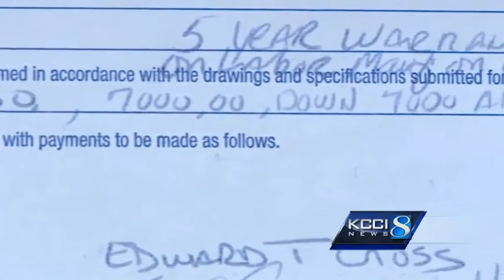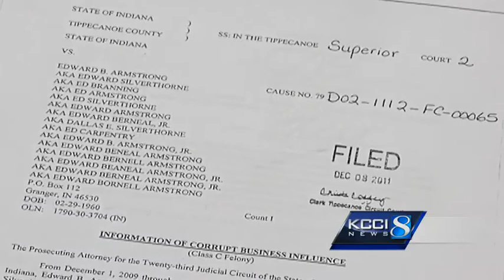Quick-thinking couple helps police capture wanted man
An Iowa couple helped police catch a man wanted on 17 warrants.